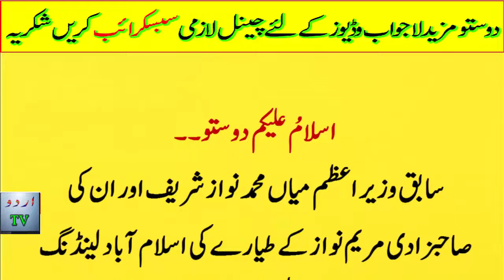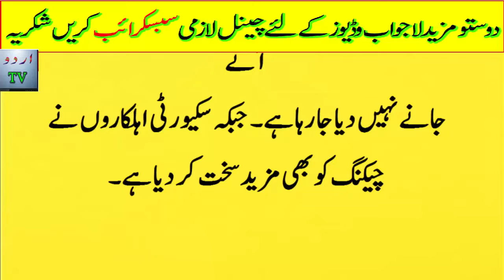Why Airport changed? || Nawaz sharif is move